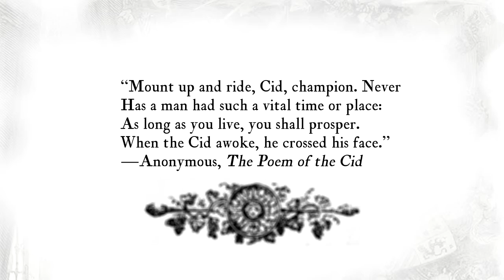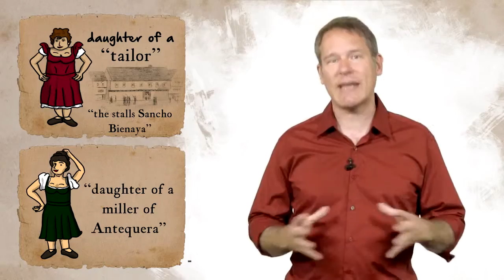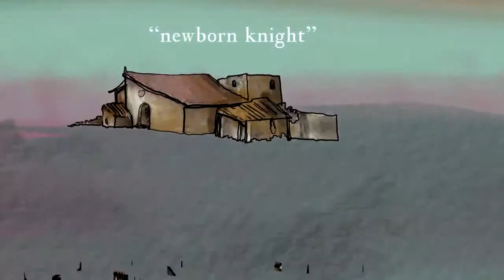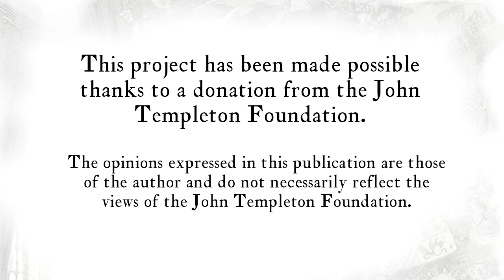Lesson 5 You must dub me a knight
Lesson 5: In this video, professor Eric C. Graf continues the interpretation of chapters 2 and 3 of Miguel de Cervantes’s "Don Quijote de la Mancha."

Credits
New Media | UFM 2015